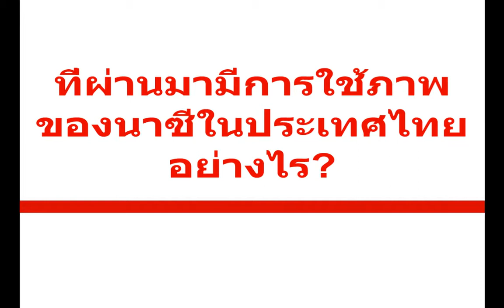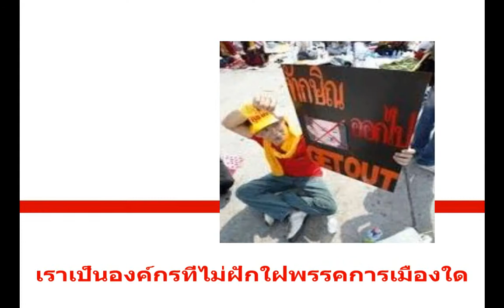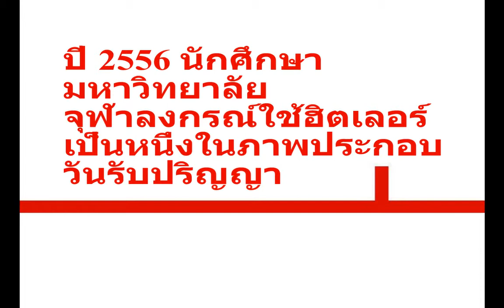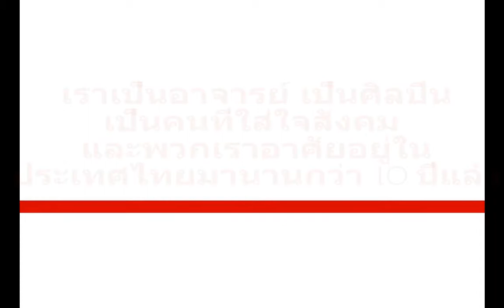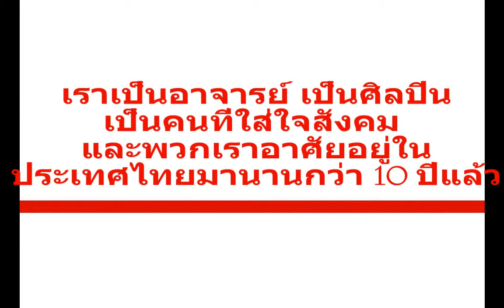ถาม-ตอบ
ในประเทศไทย ภาพฮิตเลอร์และนาซีถูกใช้โดยคนที่ไม่เข้าใจในความหมายและประวัติศาสตร์ที่มากับภาพเหล่านั้น

การมีเข้าใจเกี่ยวกับประวัติศาสตร์เรื่องนี้สำคัญมากสำหรับทุกคน เนื่องจากสิ่งเหล่านี้เป็นการบ่งชี้ทัศนคติและความสัมพันธ์ระหว่างประเทศที่เรามีอยู่ทุกวันนี้
เรามีคำถามที่เกิดขึ้นว่า ทำไมคนไทยควรต้องรู้เกี่ยวการการฆ่าล้างเผ่าพันธุ์ชาวยิว  และปัจจุบันเรื่องนี้เกี่ยวข้องกับประเทศไทยอย่างไร

ส่วนหนึ่งของภารกิจของเราคือพยายามเผยแพร่เรื่องนี้ ซึ่งจะเป็นการทำให้ทุกคนเข้าใจเรื่องราวประวัติศาสตร์ที่เกิดขึ้น

เผยแพร่ความรู้ว่าเหตุใดการมีความเข้าใจในประวัติศาสตร์เรื่องการล้างเผ่าพันธุ์ชาวยิวนั้นเกี่ยวข้องกับทุกคน นี่เป็นอาชญากรรมที่ผิดศีลธรรมและเป็นเครื่องเตือนใจให้ทุกคนทราบว่าเราทุกชีวิตควรได้รับการเคารพอย่างเท่าเทียมกัน